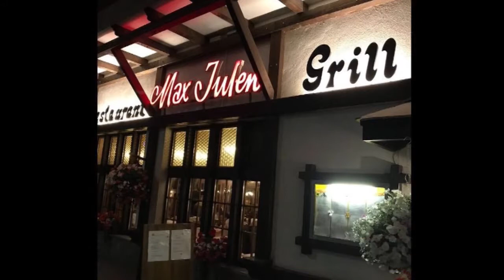Best Restaurants and Places to Eat in Zermatt , Switzerland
Zermatt Food Guide. MUST WATCH. We have sorted the list of Best Restaurant in Zermatt for you. With the help of this list you can try Best Local Food in Zermatt. You can select best Bar in Zermatt.

And Lot more about Zermatt Food and Drinks.

It's not the "Ranking" of Best Restaurants in Zermatt, it is just the list of best Eating Hubs as per our user's ratings.

List of "Best Restaurants in Zermatt "

Bergrestaurant Blatten
Restaurant Chez Vrony
Findlerhof
saycheese!
Restaurant Spycher
Chalet da Giuseppe
Walliserstube Zermatt
Sparky's Bar & Restaurant
CERVO Puro
Chez Max Julen